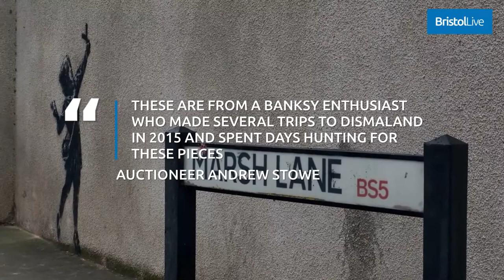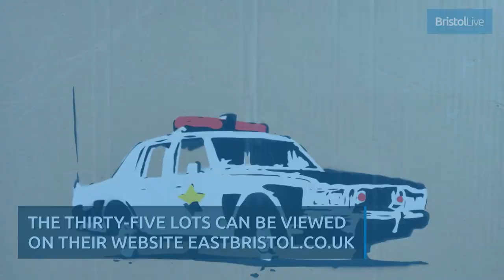Inside the £100k Banksy collection going up for auction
An art fan who collected 35 Banksy works which the elusive artist hid around Dismaland is selling them at auction - for at least £100k

The pieces were obtained over a period of weeks from Banksy’s temporary art project theme park in 2015